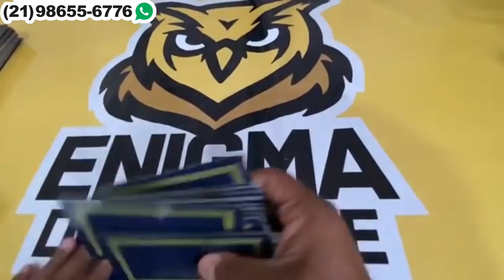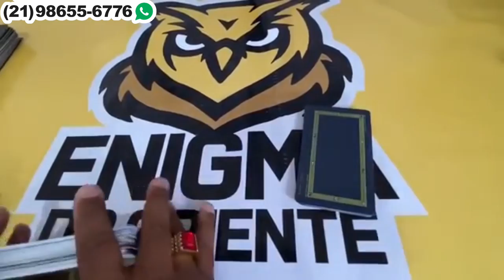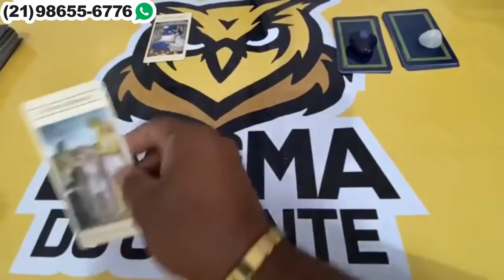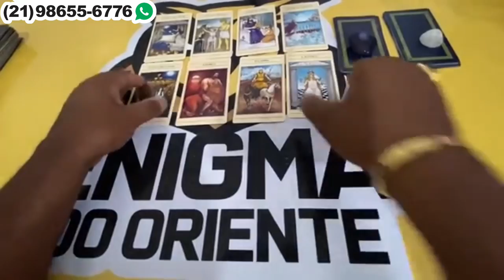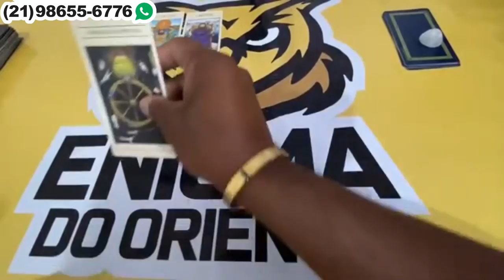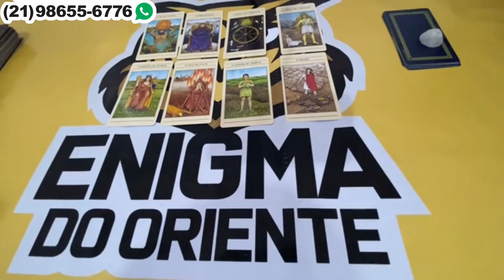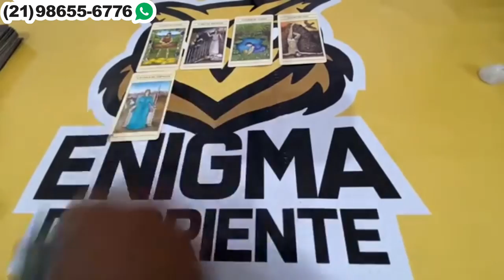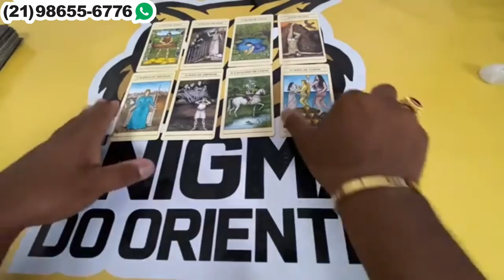Descubra Agora Suas Respostas Com o Tarot Responde 🔮 | Leitura de tarot Diárias e Interativa